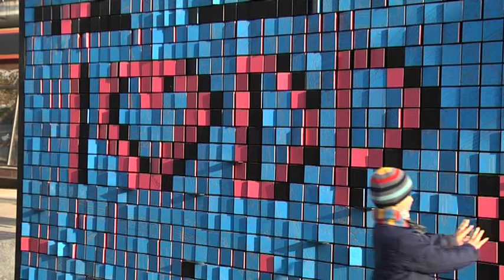Дніпровський арт-об'єкт “Pixelwall” потрапив на міжнародний конкурс “Проект року FUNDERMAX 2020”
Арт-об'єкт “Pixelwall” взяв участь у престижному міжнародному конкурсі — “Проект року FUNDERMAX 2020”. Він проводиться одночасно в Україні та Європі. Цьогоріч окрім “Піксельної стіни” в “шорт-лист” потрапило ще 15 номінантів. Такий інтерес австрійців саме до дніпровського арт-об'єкту був дуже несподіваним, каже співавтор інтерактивної інсталяції Максим Гольдін. Підтримати проєкт можна на сайті “Будівельна зірка” у розділі “Проект року 2020”. Голосування триватиме до 20-го листопада.